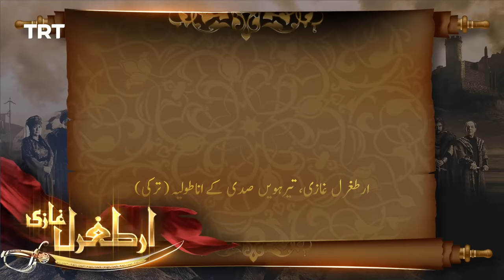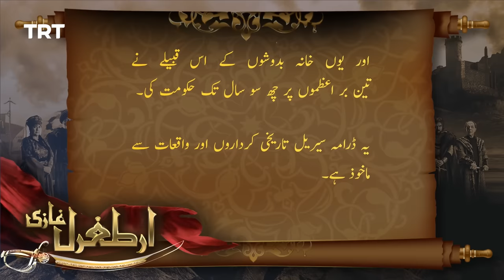Ertugrul Ghazi Urdu | Episode 43 | Season 1